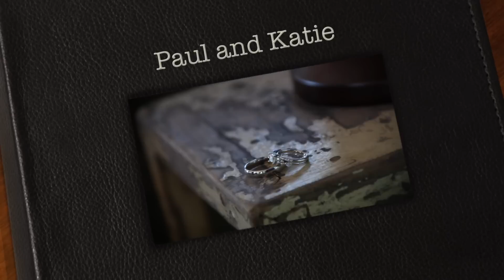Paul & Katie Wedding Video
Joe Giannotti